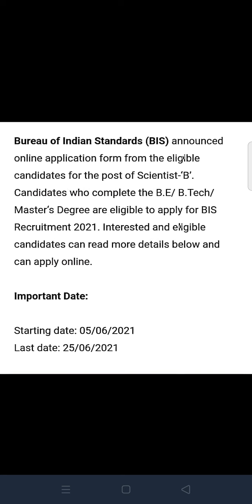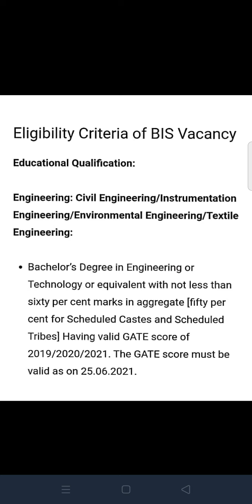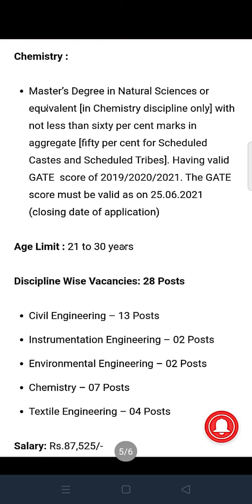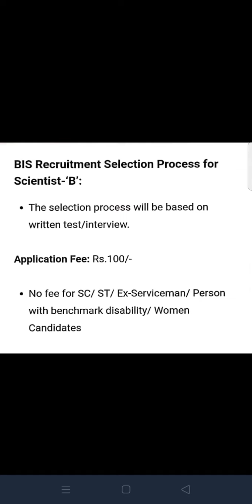BIS Recruitment 2021| Salary Rs87,525| Freshers can Apply| Latest Job Updates 2021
Hello Guy's ❤️

 Bureau of Indian Standards (BIS) has announced notification for the post of Scientii-B. Candidates who can complete the B.E/B.Tech/Master's Degree are eligible to apply for BIS Recruitment 2021.Those candidates who are interested in the vacancy details and completed all eligibility criteria can watch full video and apply online.

BIS job updates
talkwithme